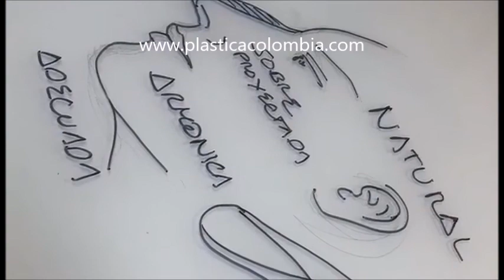Explicación sobre la nariz sobre proyectada / Nariz larga y grande / Nariz de pinocho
Se habla de La “nariz de pinocho, (pinochesca), de Cyrano o sobre proyectada cuando la punta nasal está muy adelante con relación a la cara, para poder hacer más armónica este tipo de nariz es necesario esculpir el esqueleto de cartílago y hueso y reacomodar la piel.

Bogotá - Colombia

Dirección:
CALLE 127A NÚMERO 7- 53 - CLÍNICA INO